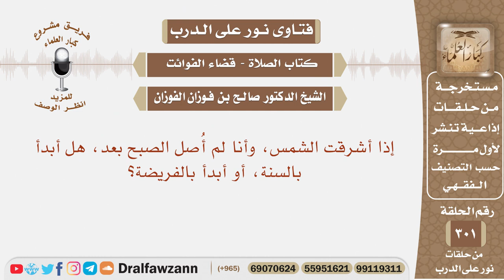إذا أشرقت الشمس وأنا لم أصل الصبح بعد هل أبدأ بالسنة أو أبدأ بالفريضة؟ الشيخ صالح بن فوزان الفوزان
نص السؤال:
نص السؤال: إذا أشرقت الشمس، وأنا لم أُصل الصبح بعد، هل أبدأ بالسنة، أو أبدأ بالفريضة؟

السيرة الذاتية :
للاشتراك في قناة الشيخ صالح الفوزان

رئيس الفريق
لمشروع كبار العلماء